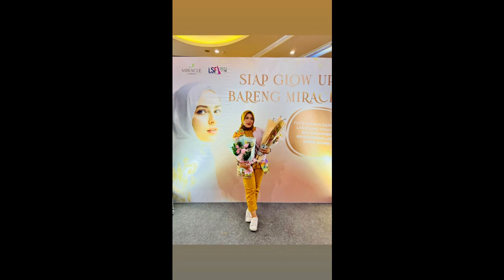INDAHNYA TENUN LOMBOK OLEH LESTARY TENUN LOMBOK | AMIK PODCAST REBORN